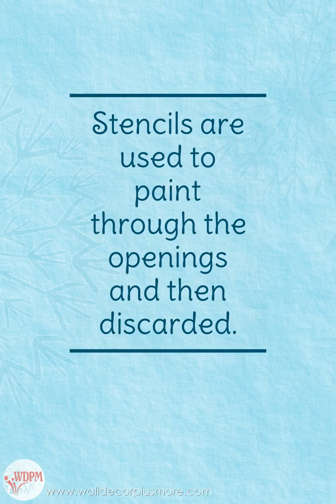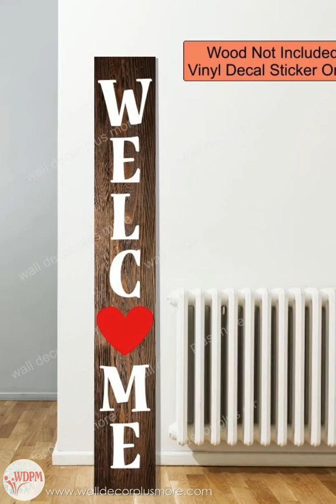Decals or Stencil Stickers to create a Tall Sign for your Porch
This video shares the details of the options and variety of our Tall Sign Decal Sticker collection.   Find out the size options, see our stencil or decal choices and much more!